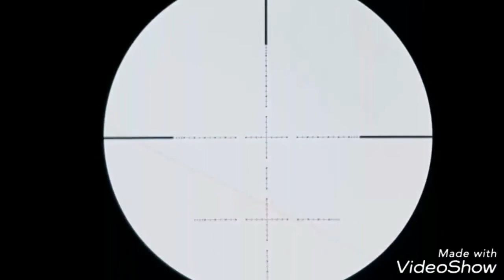Long range Hunting pigeons with p15 50 to 112 yards By THe Pakistani Hunter